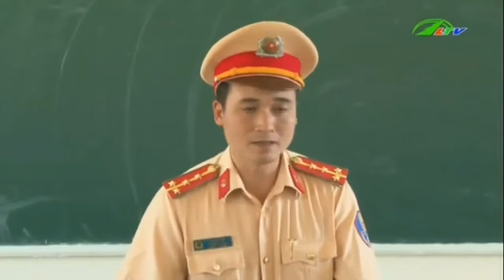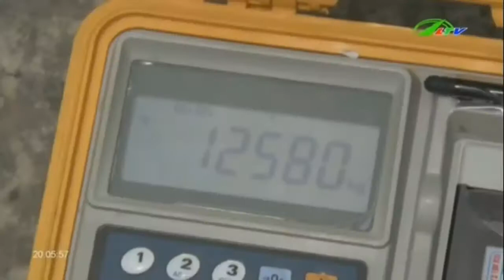Chung Tay Giảm Thiểu Tai Nạn Giao Thông | An Ninh Lâm Đồng TV